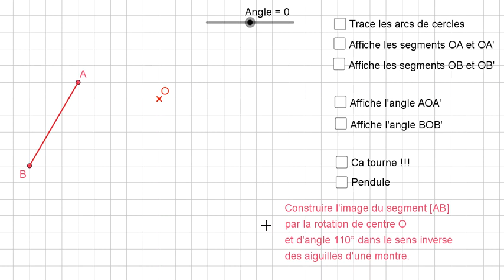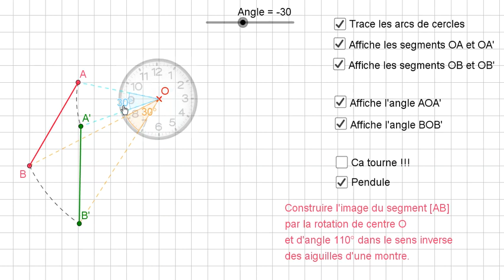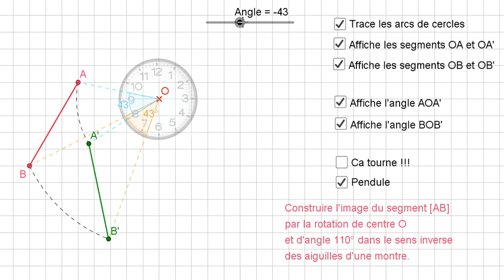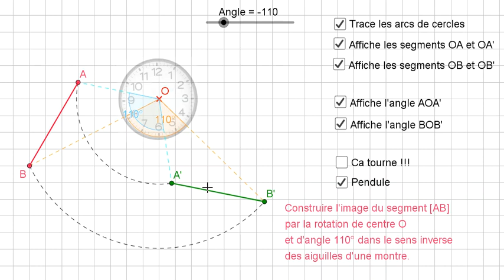Rotation Construction de l'image d'un segment en 3ème 2019 2020